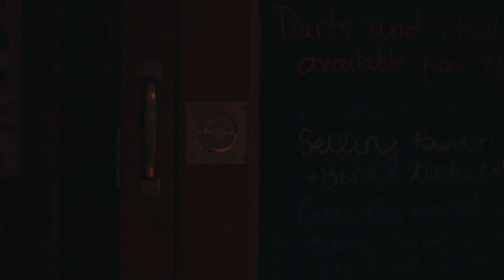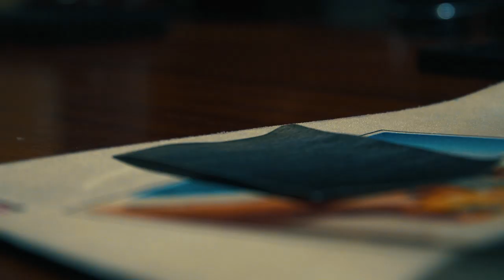A Man Walks Into A Bar - Sci-fi Short Film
A man walks into a bar and finds himself face to face with his younger self. Do you know what he told him?
The amazing cast and crew:

Steve Huggins as Oliver
Alex Troman as Ollie

Written and directed: Clement Jochem
Cinematography: Monaya Abel
Assistant Director: Ellen Purse
Sound recording: Kyle Borg, Abi Duck, Joe Langstaff
Edited by Clement Jochem

Music composed by Tristan Winstanley